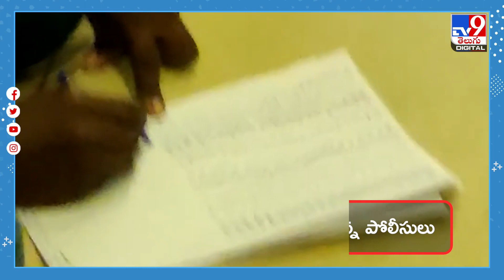పట్టుబడిన మందుబాబులకు పోలీసుల వింత శిక్ష! - TV9